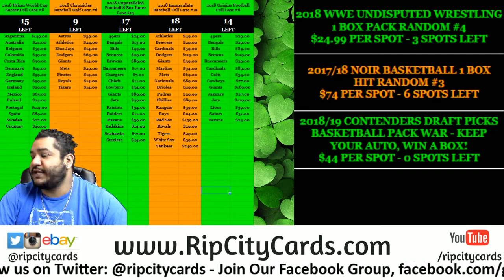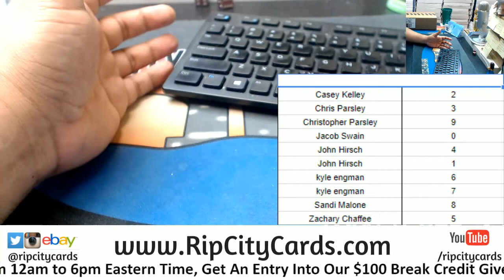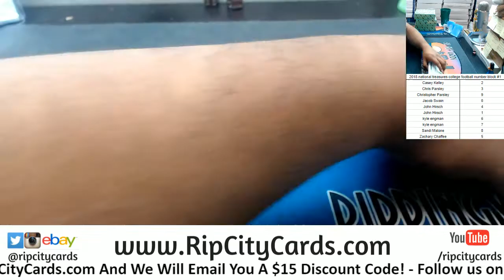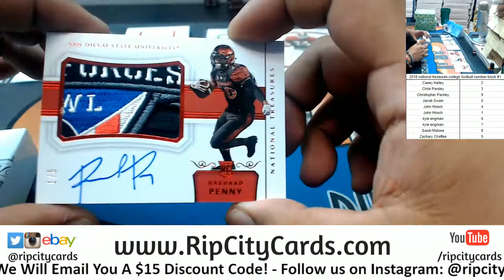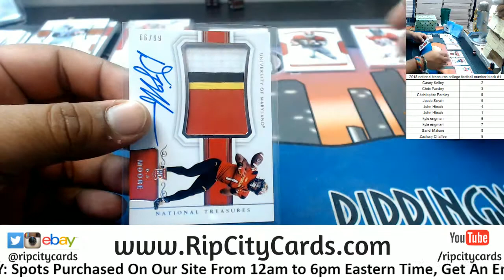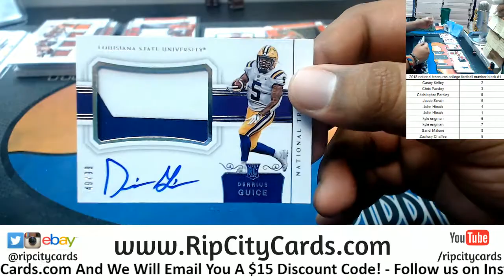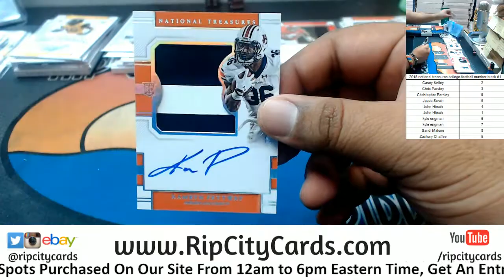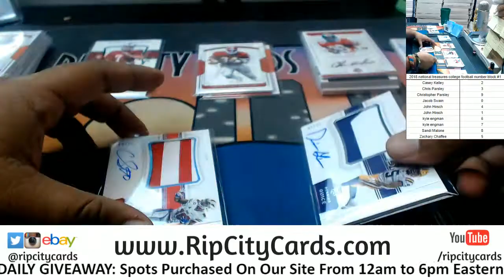2018 National Treasures Collegiate Football Full Case Number Block Break #1 RCC